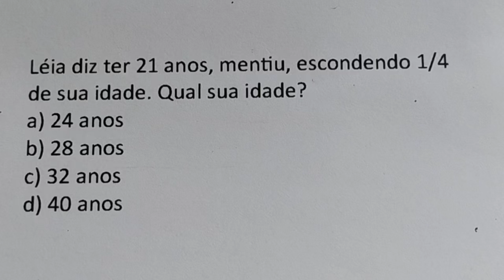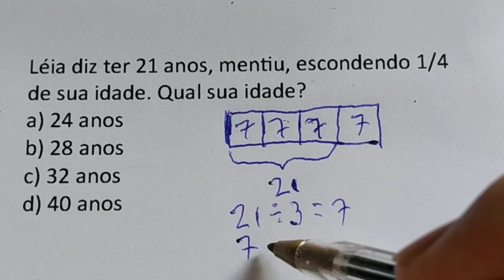1 QUESTÃO DE MATEMÁTICA BÁSICA RESOLVIDA | IDADE VERDADEIRA DE LÉIA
Léia diz ter 21 anos, mentiu, escondendo 1/4
de sua idade. Qual sua idade?